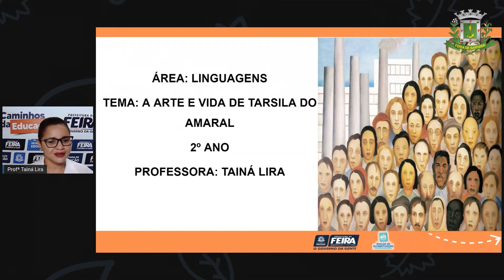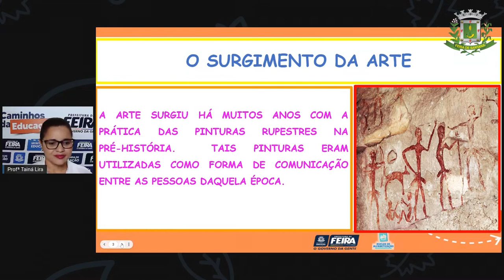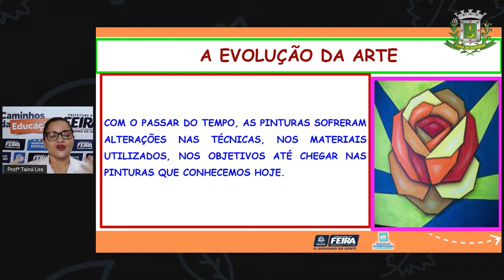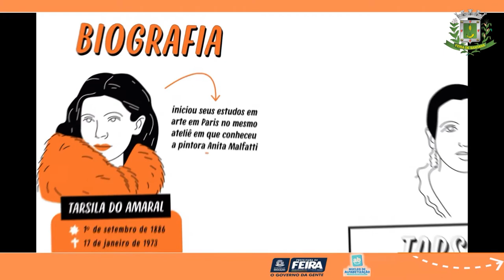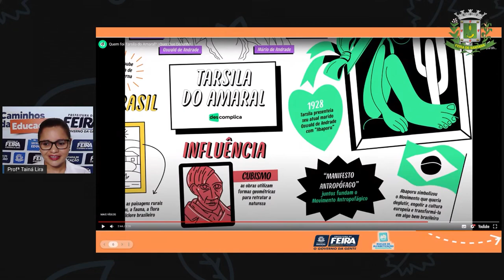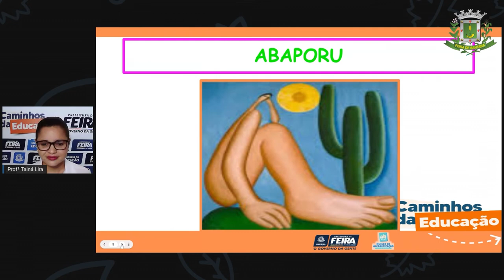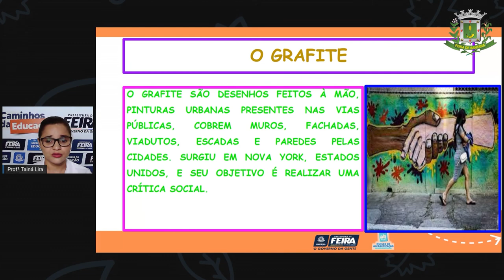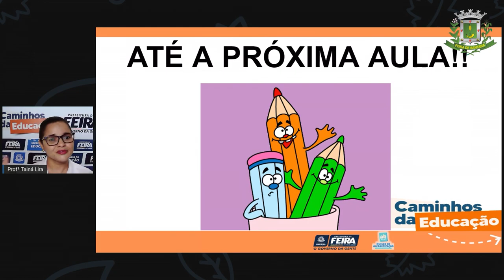2ºANO AULA 175 LING Arte de vida de Tarsila do Amaral TAINA